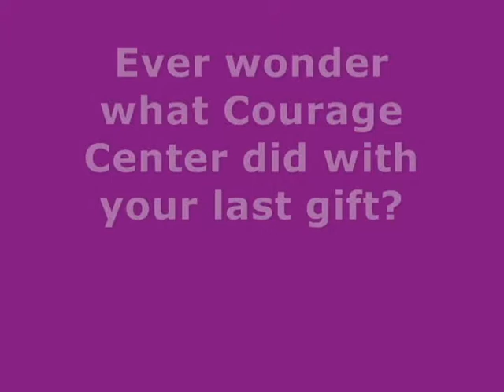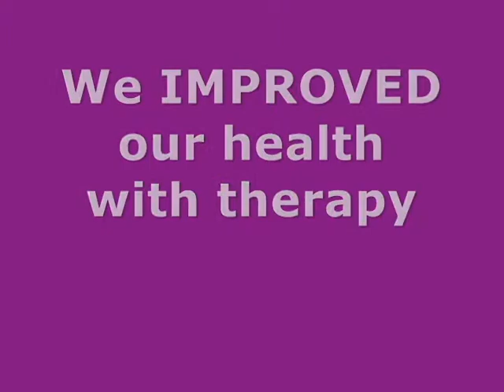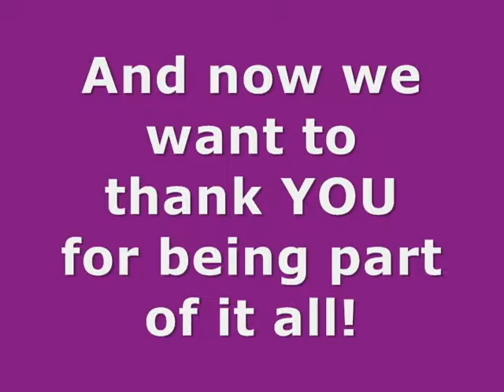giving video_0004.avi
Ever wonder what was done with your last gift to Courage Center?  A picture story of how donations make a difference for Courage Center clients.